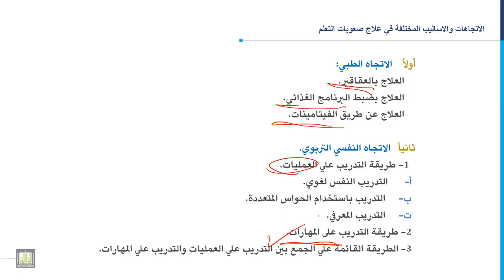مدخل إلى التربية الخاصة | 5-7 | الاتجاهات والاساليب المختلفة في علاج صعوبات التعلم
المقررات المفتوحة
مدخل إلى التربية الخاصة - 101 خاص
الوحدة الخامسة :  صعوبات التعلم
الدرس السابع : الاتجاهات والاساليب المختلفة في علاج صعوبات التعلم
1. الاتجاه الطبي.
2. الاتجاه النفسي التربوي.